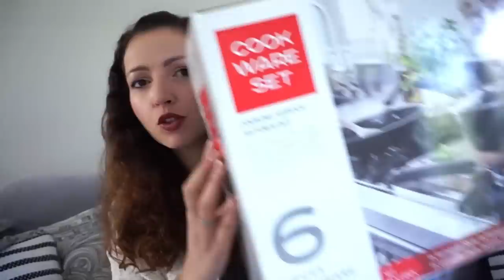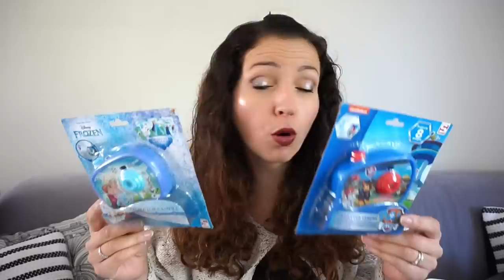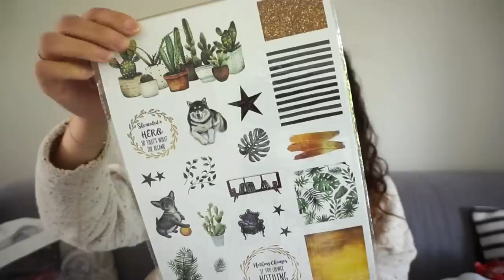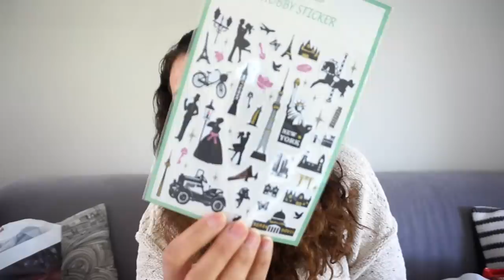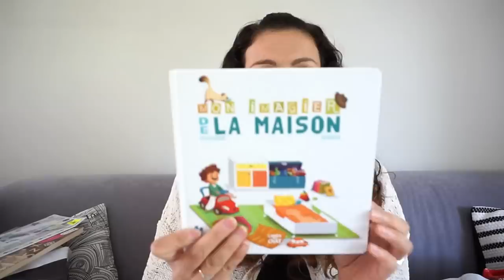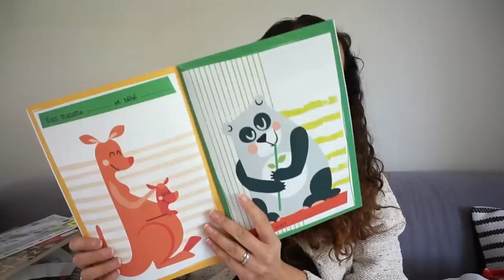CRAQUAGE CHEZ ACTION & NOZ {Cuisine & Scrap}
➳RAL SEPHORA teinte 05: Ce produit m'a été offert par Sephora Collection